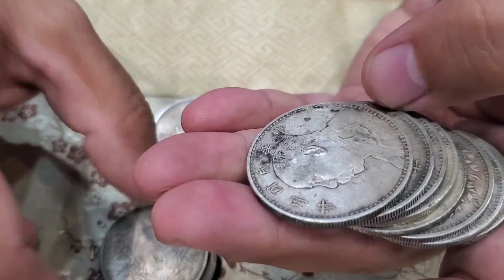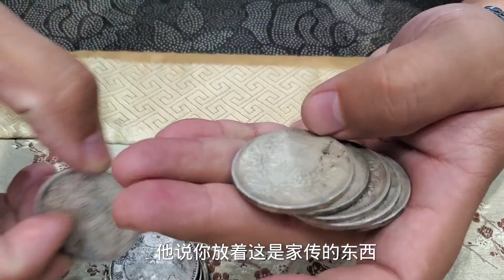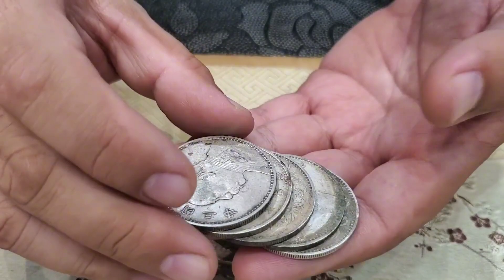女子拿一把乾爹送的銀元，匆忙問真假值多錢？鑑定估價後開心留下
【老汉大哥大】